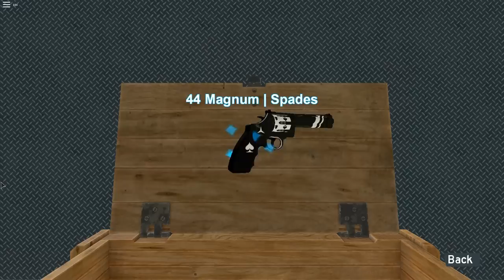Kitter & SCR Case Unboxing! (Counter Blox 10k Subs Special!)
Thank you so much for 10k Subscribers, I livestreamed this case opening on my twitch but I cut out all the overlays I have so it doesn't bother you guys. Also big shoutout to PinkAnt for being in the video with me so sub to him too ... Thank you all once again for 10k also we broke like 1mil total channel views which is crazy.